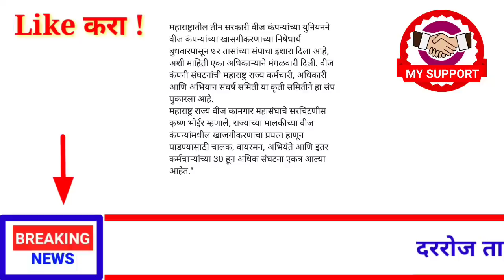आताच्या ठळक बातम्या ! संप! संप ! संप !आजपासून लागू ! 4 जानेवारी! बुधवार!